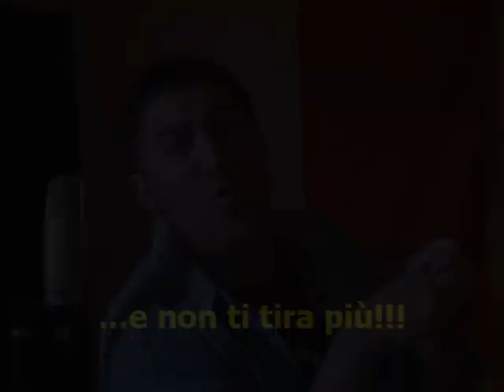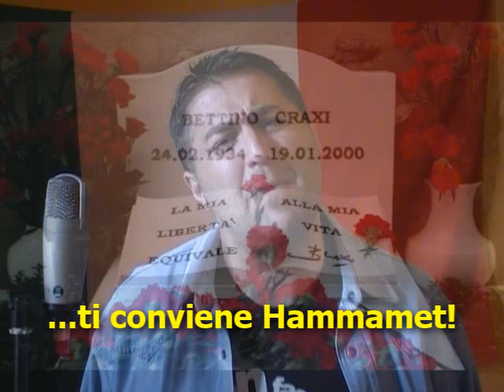Silvio ha perso la testa (per la patonza) - ME.TRO. (Merighi - Troja)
Silvio ha perso la testa, è andato fuori.
perché s'è messo in affari, con un imprenditore di Bari.
Lui lo riempie di donne,  dell'Italia non ne vuol parlare
perché la cosa che importa è la patonza da far girare.

Se ne fa otto alla volta, e tu ci credi?
Manco se fosse un incrocio tra John Holmes e Rocco Siffredi.
Non gli funziona più niente, neanche il cervello.
e figuriamoci se, gli funziona l'uccello.

Silvio stai male, male, ascolta a me, vai in ospedale
Anche Don Gallo che ti dice "Su, fatti curare".
E io ti dico così:

Lasciala stare, non ci pensare. Lasciala stare, non ti fissare.
Vai da Lavitola o in Sud America. Ma non restare più qui ...

Silvio ha perso la faccia col mondo intero
Ma come al solito dice che non è vero.
Parla attraverso Ghedini e gli altri adepti
e poi passa il tempo a giocare con le tette della Minetti.

Silvio dai basta, basta, basta, Silvio, sei una farsa.
Sei una macchietta malriuscita, non vedi che è finita?
Perché non ce la fai più. E non ti tira più!

Vai da Lavitola o in Sud America. Oppure, secondo me
forse conviene, forse conviene Hammamet.

Silvio,  hai perso la testa...
Silvio hai perso la testa, hai perso e basta!

Silvio è finita la festa.